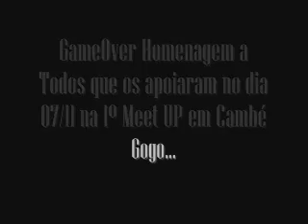GameOver Rebolation - Homenagem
As vezes, obrigado parece ser uma palavra muito pequena para expressar nosso sentimento de gratidão. Muitas vezes, na hora da emoção, as palavras nos faltam e não conseguimos transmitir nossos sentimentos. Falamos obrigado, mas depois sentimos a necessidade de retribuir.
É um privilégio quando temos ao nosso lado pessoas tão maravilhosas como vocês. Nunca terei como agradecer-lhes pelo apoio que vocês nos ofereceu em um momento em que nos tanto precisou.